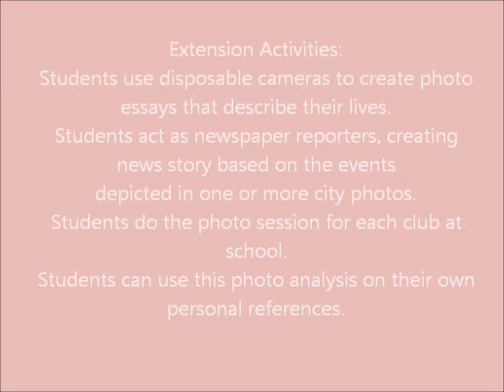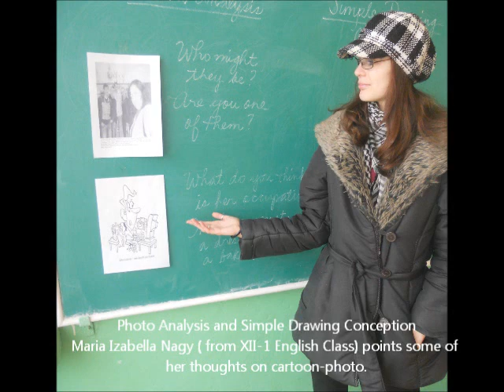Scoala Altfel,C.T. Carasan,Photo Analysis and Simple Drawing Conception by Teacher Simonette.wmv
2012 Scoala Altfel
School: Colegiul Tehnic Carasan Resita
My activity : Photo Analysis and Simple Drawing Conception
---Mrs.Simonette Tenido Brebenariu